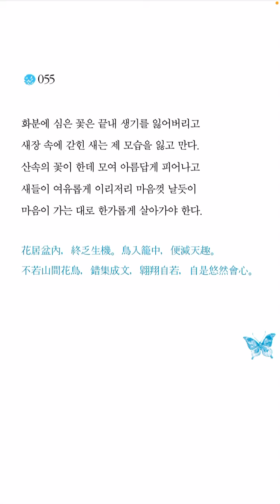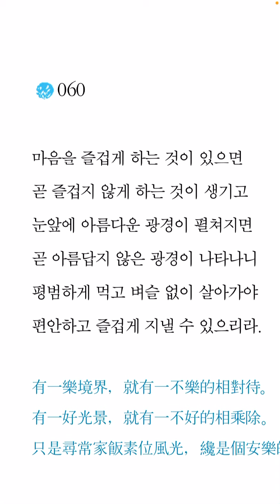채근담 하편/ 51-60